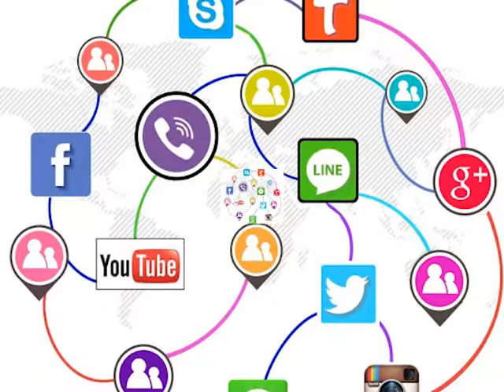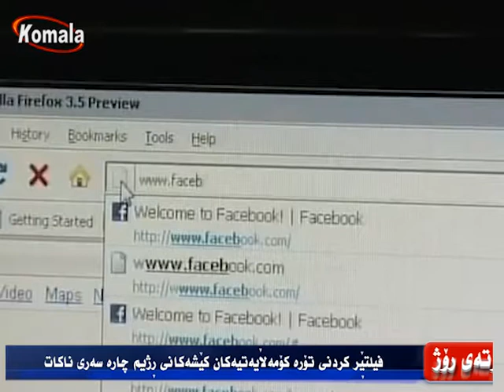وته ی روژ : 15.10.97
فیلتێر کردنی تۆڕە کۆمەڵایەتیەکان کێشەکانی ڕژیم چارەسەری ناکات